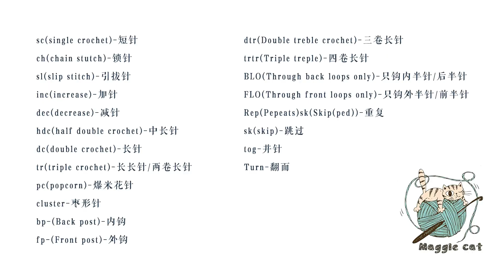crochet card holder/easy and quick to make step by step/卡包零錢收納包鉤針教程雲朵花樣的極致手感，漏出可愛的一面